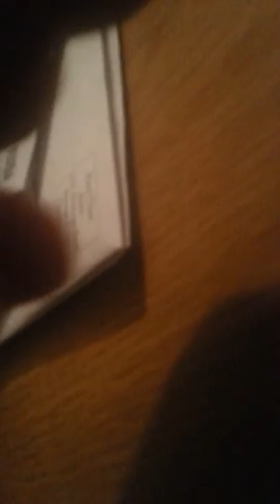HEXBUG Nano Glow in the Dark Review